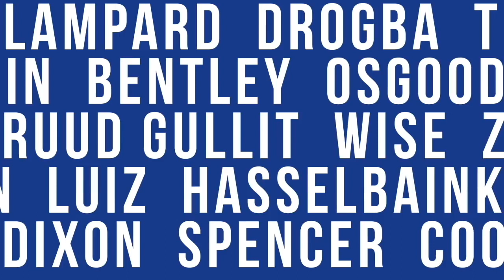SOPHIE'S PLAYER RATINGS || CHELSEA 3-2 ARSENAL